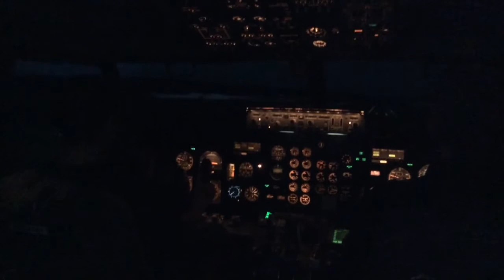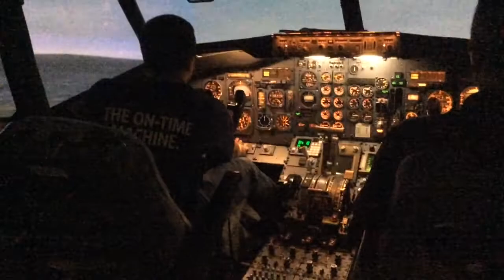My Boeing 737-200 Flight Simulator Experience Part 3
This is part 3 of my 5 part series from this trip. This video is my night touch-and-go landing and takeoff at San Fransisco Int'l Airport.